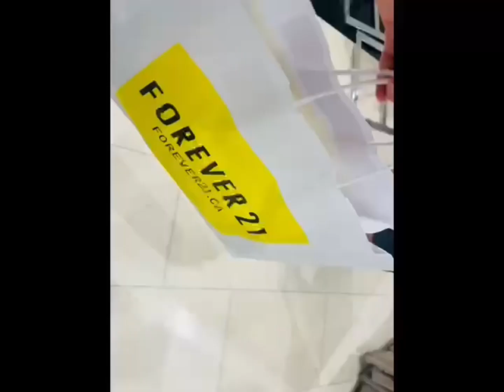Desi breakfast | Shopping at the mall🌼